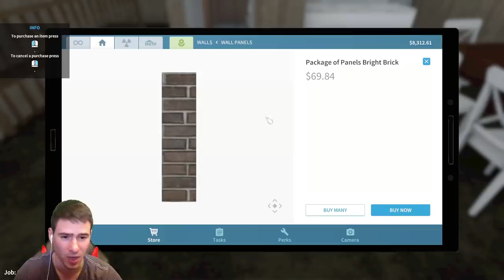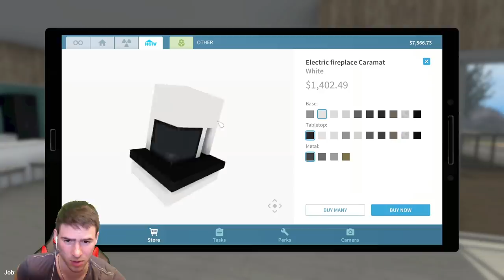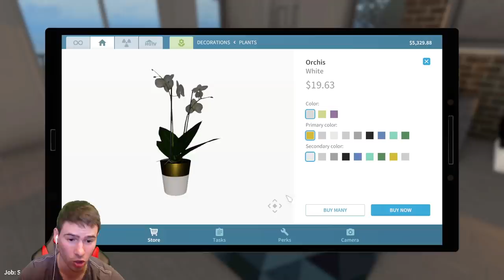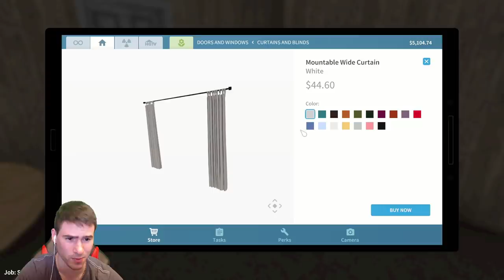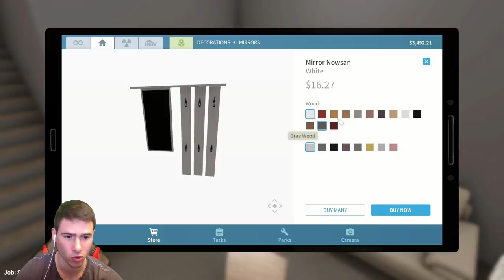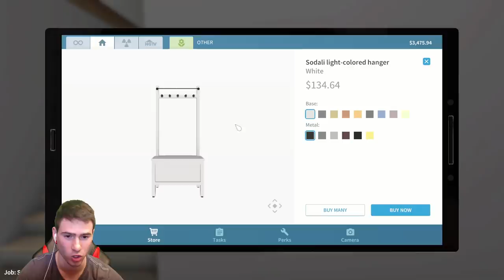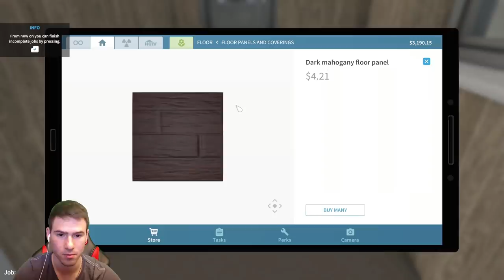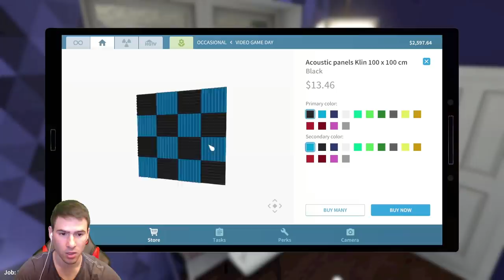РЕМОНТИРАХ КЪЩА НА ПЛАЖА!